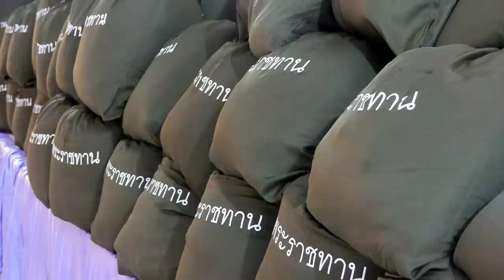จันทบุรี องค์มนตรีมอบสิ่งของพระราชทาน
องคมนตรีเป็นประธานในพิธีมอบถุงพระราชทานโครงการพระบาทสมเด็จพระเจ้าอยู่หัวและสมเด็จพระนางเจ้าฯพระบรมราชินีนาถ ที่ทรงโปรดเกล้าโปรดกระหม่อมพระราชทานช่วยเหลือแก่ราษฎรจังหวัดจันทบุรีเช้าวันนี้ที่หอประชุมโรงเรียนบ้านปะตง อำเภอสอยดาว จังหวัดจันทบุรี พลเอกสุรยุทธ จุลานนท์ องคมนตรี เดินทางเป็นประธานในพิธีการโครงการพระราชทานความช่วยเหลือราษฎรจังหวัดจันทบุรี โดยมีนายสามารถ ลอยฟ้า ผู้ว่าราชการจังหวัดจันทบุรี นำคณะหัวหน้าหน่วยงานราชการในพื้นที่จังหวัดจันทบุรี พร้อมราษฎรในอำเภอสอดาวร่วมให้การต้อนรับ ในโอกาสที่พระบาทสมเด็จพระเจ้าอยู่หัวและสมเด็จพระนางเจ้าฯพระบรมราชินีนาถ ทรงพระกรุณาโปรดเกล้าโปรดกกระหม่อมพระราชทานความช่วยเหลือแก่ครอบครัว นางสาวณัชชา บุญวงษ์ ราษฎรตำบลคองขุด อำเภอท่าใหม่ จังหวัดจันทบุรี ซึ่งได้ทูลเกล้าทูลกระหม่อม ถวายฎีกาขอพระราชทานความช่วยเหลือ ได้รับพระราชทานความช่วยเหลือเป็นการศึกษาต่อเนื่องและสิ่งของพระราชทาน ในโอกาสนี้ พลเอกสุรยุทธ จุลานนท์ องคมนตรี ผู้ว่าราชการจังหวัดจันทบุรี ผู้แทนสำนักราชเลขาธิการ ผู้แทนโรงพยาบาลรามาธิบดี ผู้แทนสำนักอัยการสูงสุด ผู้แทนสำนักผู้ตรวจการแผ่นดินและผู้แทนหน่วยราชการต่างๆ ได้ร่วมมอบถุงพระราชทาน จำนวน 500ถุงซึ่งบรรจุเครื่องอุปโภคบริโภคที่จำเป็นให้แก่ราษฎรผู้สูงอายุ ผู้พิการและผู้ทุพพลภาพ ในอำเภอสอยดาว และมอบพระบรมฉายาลักษณ์ พระฉายาลักษณ์ หนังสือพระราชประวัติและพระราชกรณียกิจ และอุปกรณ์กีฬาแก่ผู้แทนสถานศึกษาจำนวน 5 แห่งด้วย ซึ่งจากพระบาทสมเด็จพระเจ้าอยู่หัวฯ สมเด็จพระนางเจ้าฯพระบรมราชินีนาถ ฯ ทรงพระกรุณาโปรดเกล้าโปรดกระหม่อมพระราชทานถุงยังชีพแก่ราษฎรในอำเภอสอยดาวในครั้งนี้สร้างความปลื้มปีติแก่ราษฎรอย่างยิ่ง